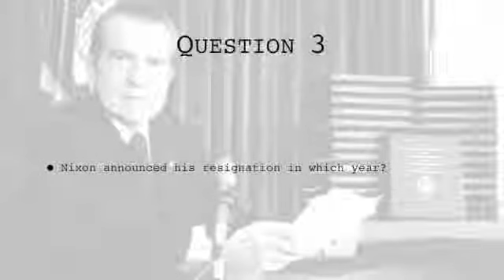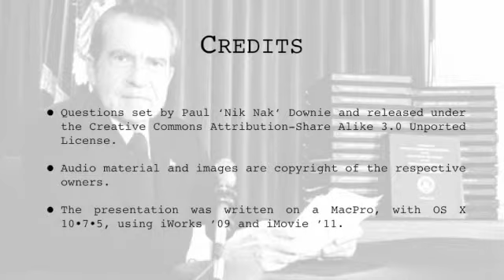30th April 2015 Teaser Scandal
This is the video for today’s Daily Teaser: to find out more, or put in your answers, go to Nik Nak’s Old Peculiar,